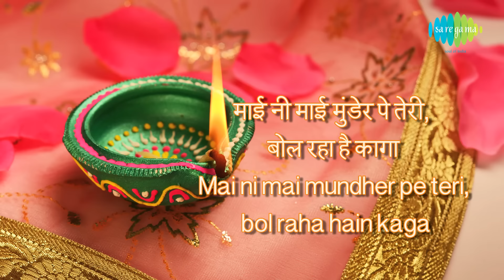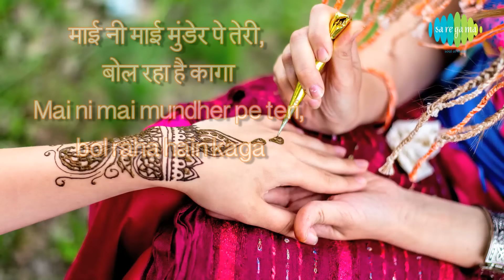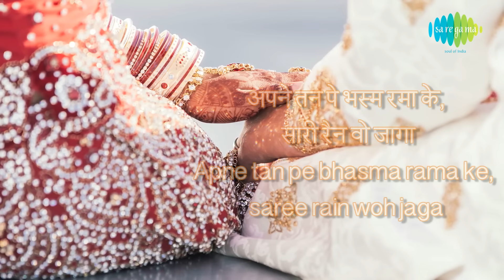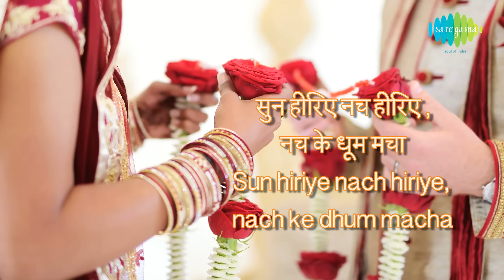Maye Ni Maye with lyrics | माए नी माए गाने के बोल | Hum Aapke Hai Kon | Salman Khan | Madhuri Dixit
Enjoy the song of bollywood Maye Ni Maye sung by Lata Mangeshkar from movie  Hum Aapke Hai Kon

Song: Maye Ni Maye
Film:  Hum Aapke Hai Kon
Mood: Fun
Artist: Lata Mangeshkar
Music Director: RamLaxman
Lyricist: Dev Kohli
Film Star: Salman Khan, Madhuri Dixit Nene, Reema Lagoo, Alok Nath, Anupam Kher, Renuka Sahani, Bindu, Mohnish Behl